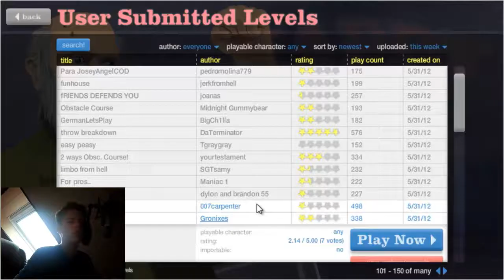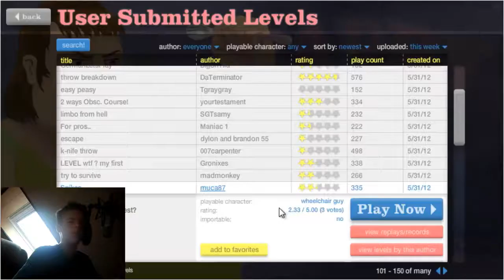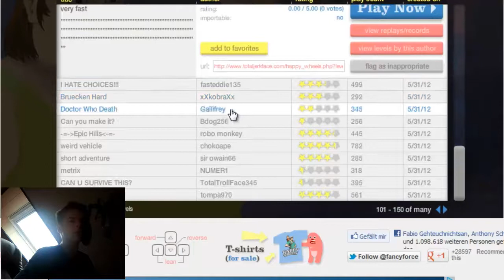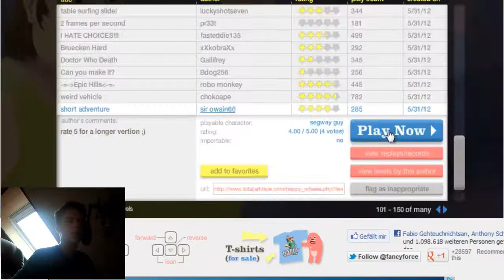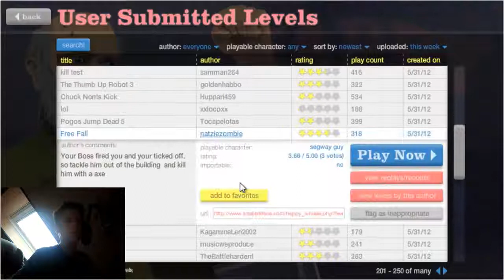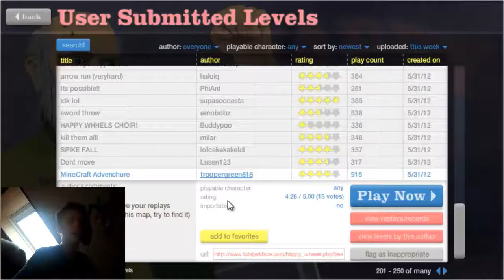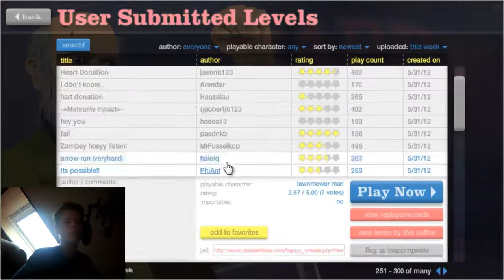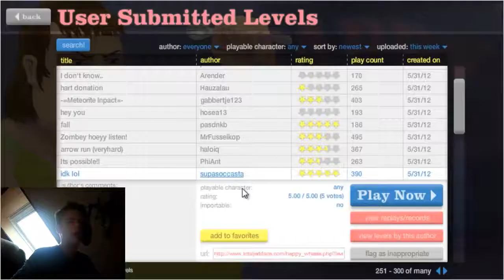Let's Play Happy Wheels Folge #4 - Der Spaß geht weiter!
Die Cam ist nun auch an Viel Spaß!

Neues Teil Projekt schreibt mir in die Kommentare Mit cam ja oder nein vorallem
Soll es öfter kommen ja nein^^

Ihr wollt Happy Wheels zocken ?

"Let's Play Happy Wheels" "Lets Play Happy Wheels" mit kamera cam webcam facecam dners fresse happy wheels "happy wheels" full vollversion german deutsch hd "lets play" "let's play" lets let's letz play ingame gameplay footage spiel spiele games game gaming spielszenen walkthrough "video game" videogame video "Let's Play" "Video Game"